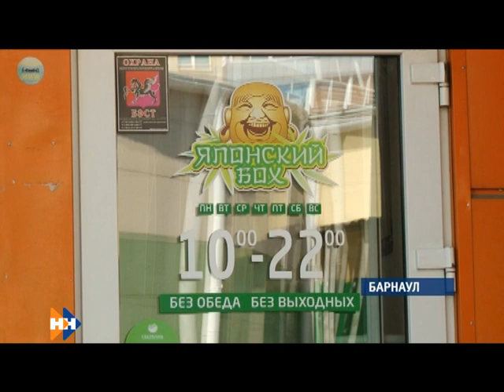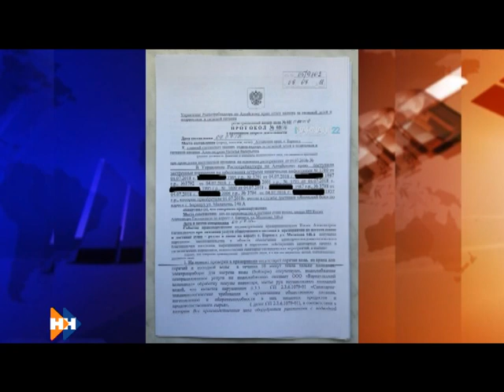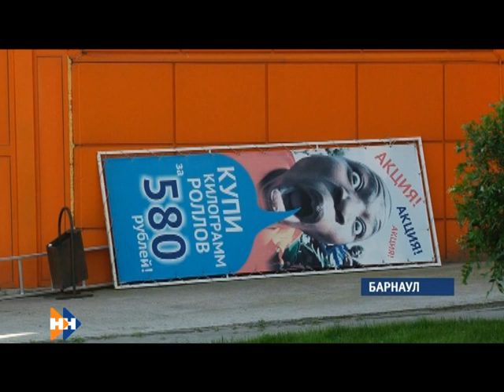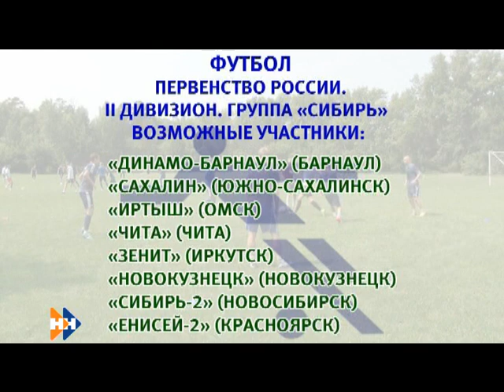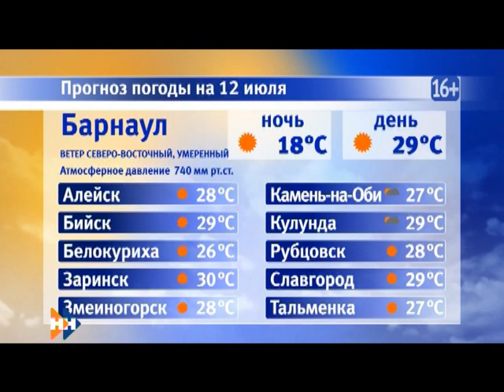Информационная программа «Наши Новости». 11.07.2018. Вечерний выпуск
Смотрите в выпуске:

• Николай Чиняков хочет сменить сферу деятельности. Подал в отставку временно исполняющий обязанности заместителя губернатора края;
• Готовы ли горожане после массового отравления роллами, отказаться от их употребления?
• Пять лет исполнилось девочкам, которые родились сиамскими близнецами. Почему история так и не стала сказкой?